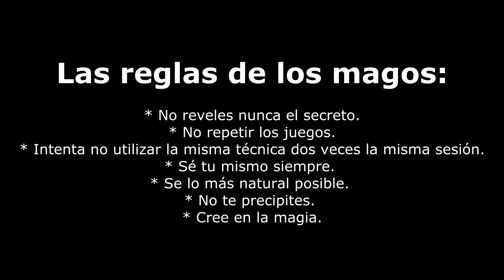Truco de MAGIA fácil para NIÑOS #1 - JUEGOS - 🎩 TRUCOS REVELADOS - ⚙ APRENDER MAGIA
Truco de MAGIA facil para NIÑOS #1 - JUEGOS - 🎩 TRUCOS REVELADOS - ⚙ APRENDER MAGIA

Hola amig@s hoy os traemos cómo hacer magia con chapas de la botellas. Algo muy fácil de conseguir y con un efecto brutal ante tu público.

✅ Si quieres ser aprender a ser YOUTUBER te mando un libro que me leí y me ha ayudado mucho con ello.

💲 Si no tienes chapas y no sabes donde conseguirlas aquí se pueden comprar:  ⬇⬇⬇

Chapas doradas para botellas, 100 unidades